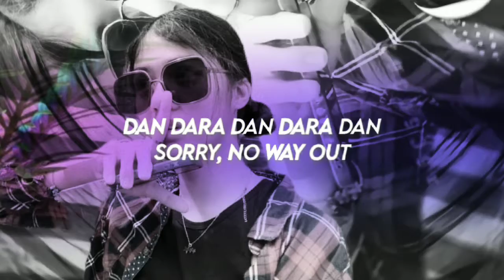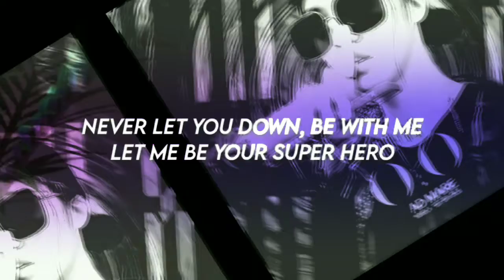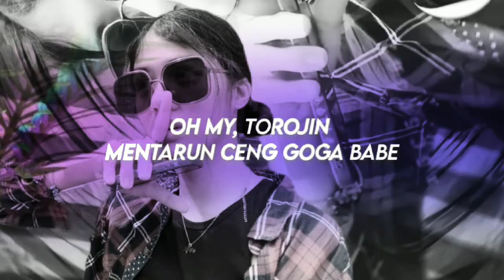NMIXX - 'O.O' COVER (Lyrics) by DENISE | MAUXEY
NMIXX O.O COVER